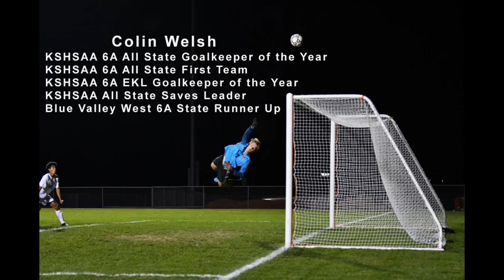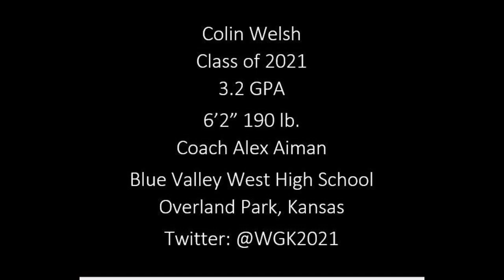Colin Welsh High School GK Season Highlights 2019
KSHSAA 6A Goalkeeper of the Year
KSHSAA All State First Team
Kansas All State Saves Leader
20 games, 172 saves regulation, 5 PK saves OT
.856 save percentage
1.35 goals against average